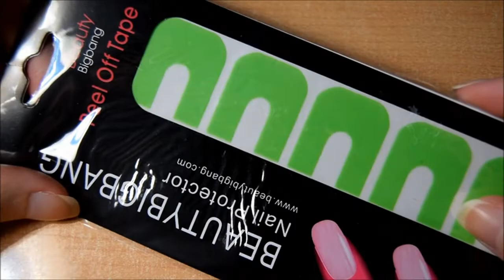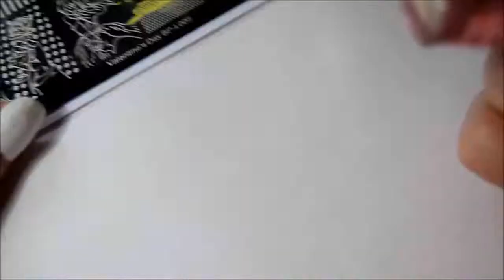Uñas con Limones 🍋 Colaboración Beauty Bigbang 4 | CristiNails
Si quieres adquirir los productos que utilizo en este tutorial puedes hacerlo desde la web de Beauty Bigbang

Otros esmaltes utilizados:
Base fortalecedora con ajo y limón: Masglo
Esmalte verde claro: BPS
Esmalte verde oscuro 269 In-Green Maybelline New York